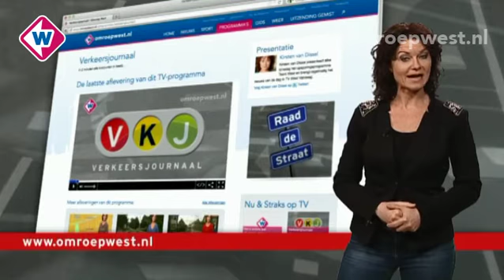Verkeersjournaal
In het Verkeersjournaal praat Kirsten van Dissel u elke dag in twee minuten bij over de actuele bereikbaarheid in de regio Haaglanden. Knelpunten voor automobilisten, fietsers en andere weggebruikers worden in kaart gebracht. Bij wegopbrekingen en evenementen worden de omleidingsroutes en andere alternatieven aangegeven. Ook is er aandacht voor wijzigingen in het openbaar vervoer.